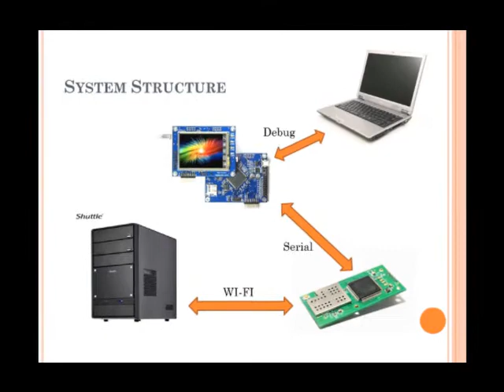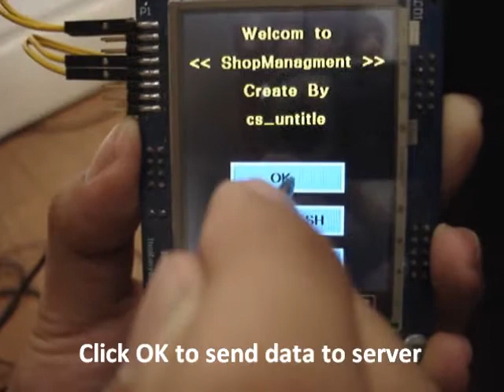Handheld Ordering for Restaurant (by ThaiEasyEles's Trainee 2011)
Idea for reduce cost from PDA Phone by using ARM7 TFT Touch Screen

System Hardware
Bluescreen (ETEE009) , Serial to Wifi (ELWM064)

System Software
C ARM7 (Keil) , PHP , SQL

by ThaiEasyEles's Trainee 2011 (KMITL)